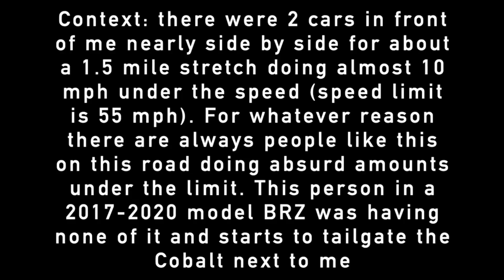Dashcam - Bad Drivers-USA & Canada | Hit and Run ,Instant Karma,Car Crash-Learn How To Drive